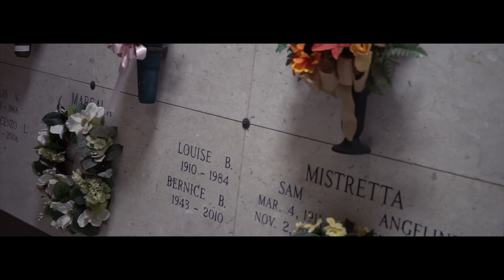Madd Gunna "Yes Or NO"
Video by: @TmbProductions